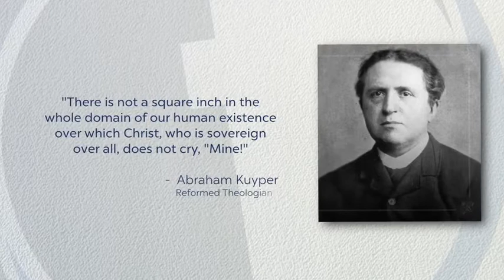Faithful to the Vision – Covenant Christian School Sydney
The founders of Covenant Christian School Belrose on Sydney's Northern Beaches wanted an education for their children which was clearly and explicitly Christian in perspective.

We are so thankful to God for our Founders and their faithfulness to start our school 40 years ago. This video is a collection of some of their stories prepared for our 40th celebrations.